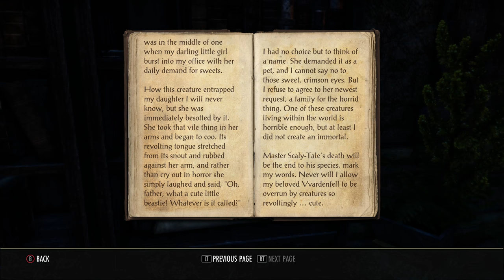A Purposeful Writ Pt 3: Let's Play ESO Morrowind (4k | Xbox One X)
Working with the Morag Tong can get messy.